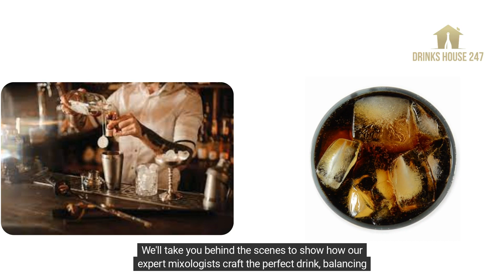The Art of Mixology & Cocktails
🍹 January just got a whole lot warmer with Drinks House 247! Dive into the art of winter mixology and discover our stunning range of seasonal beverages. From the elegant 'Winter Wonderland Martini' to the comforting 'Spiced Cinnamon Apple Cider', we've got your winter cravings covered. Plus, learn about sustainable cocktail crafting and explore our exciting non-alcoholic options. This month, it's all about savoring the flavors and craftsmanship behind every drink. 🥂